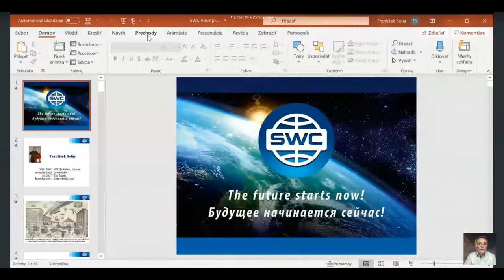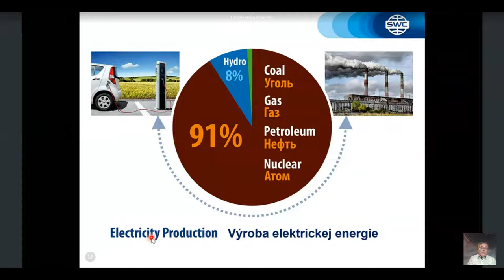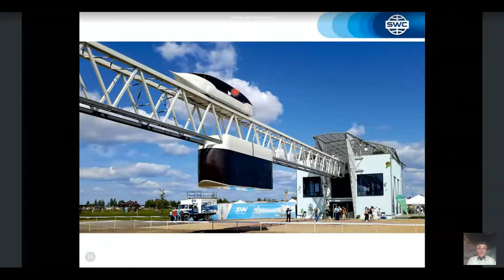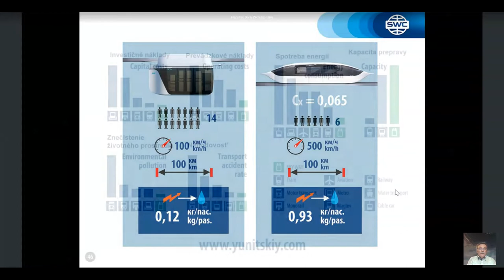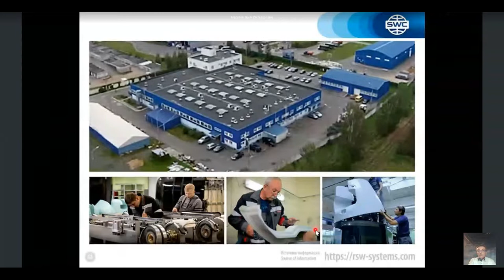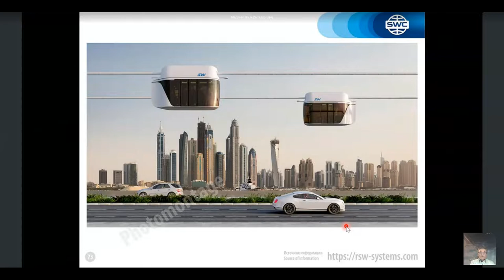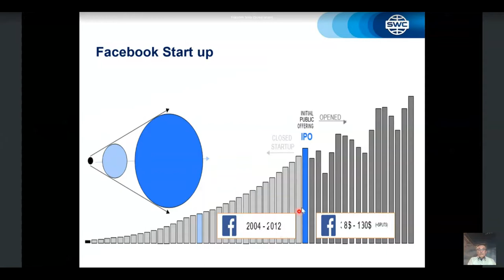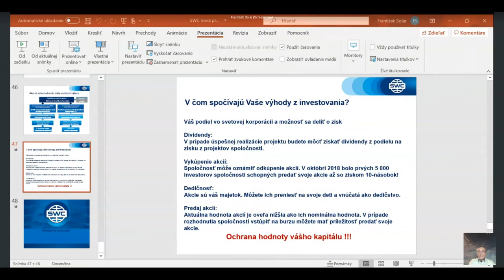Вебинар от 09.02.2021. Presentation of the technology. Словакия.